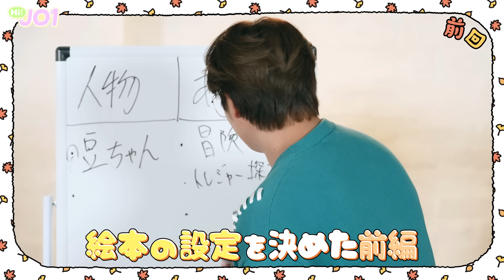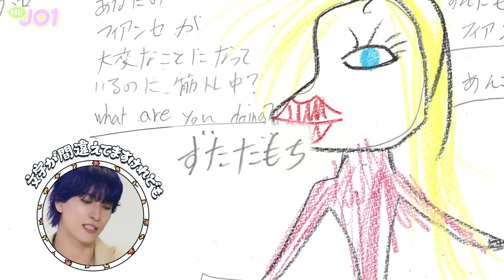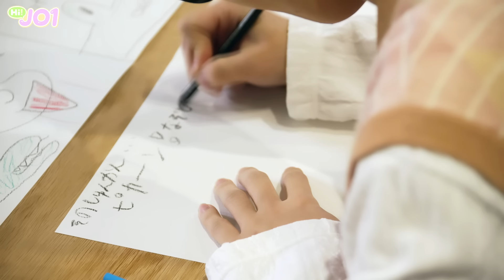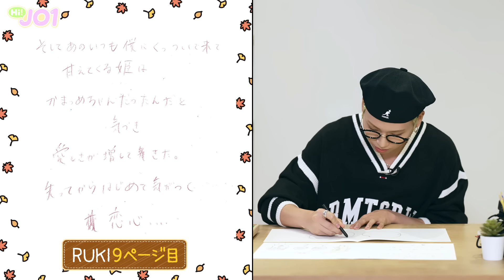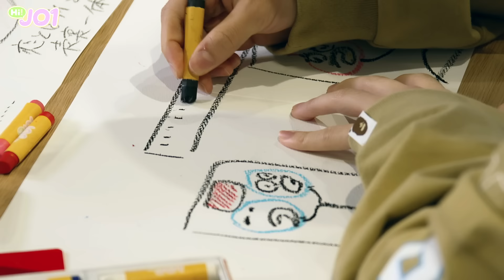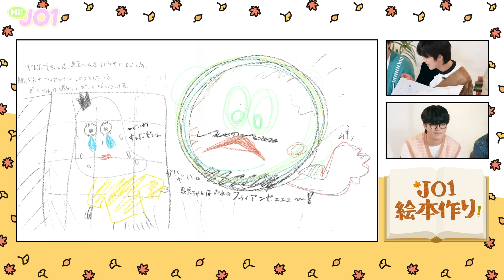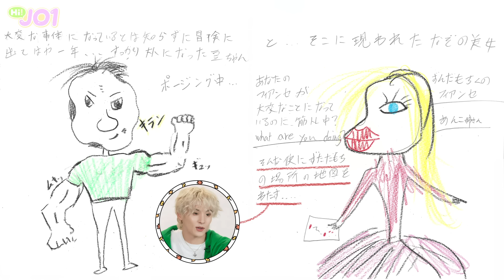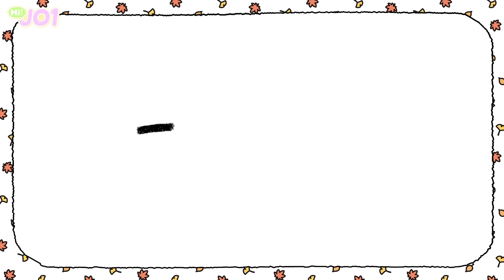[Hi! JO1] EP.87 📚絵本作り🖌️ (後編)